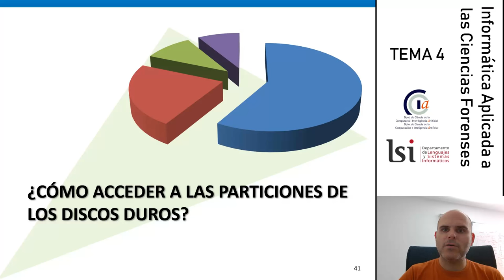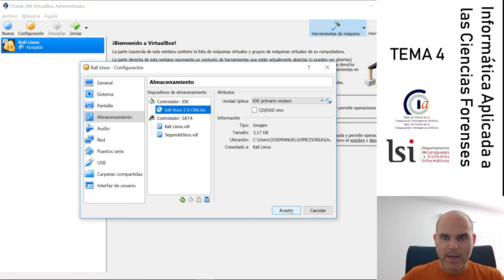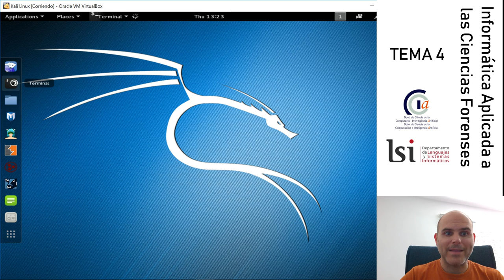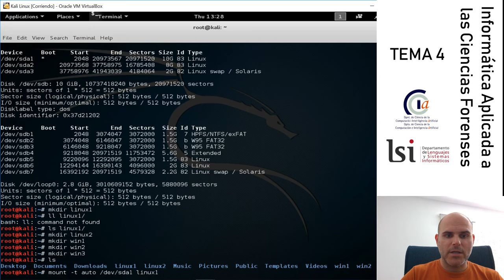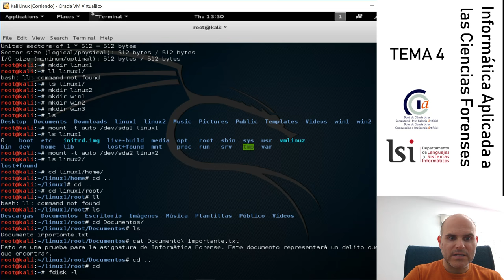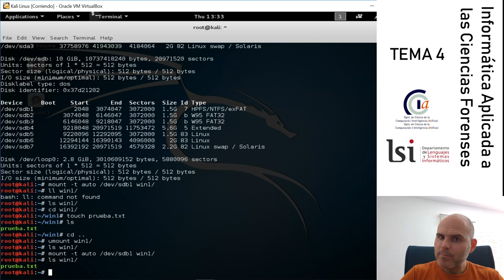Tema 4.4 Cómo acceder a las particiones de los discos duros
Una vez que capturamos unos discos duros y que necesitamos investigar, necesitamos montar estos discos duros y rastrearlos, para ello necesitamos saber cómo acceder desde Linux a todos los discos duros conectados a un ordenador.